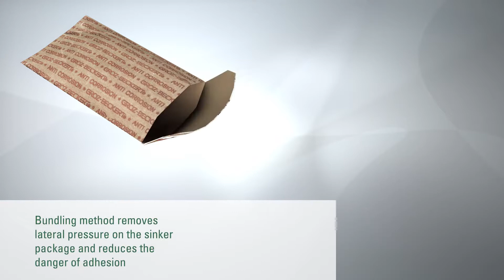Patented Packaging Technology for Sinkers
A well thought out packaging solution makes handling sinkers much easier. During first use, and when removing prior to and inserting after cleaning the machine in particular, the special packaging is a really helpful tool and also helps to save both time and costs. Find out how in this clip.